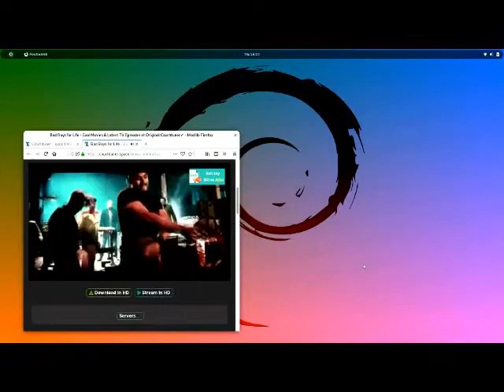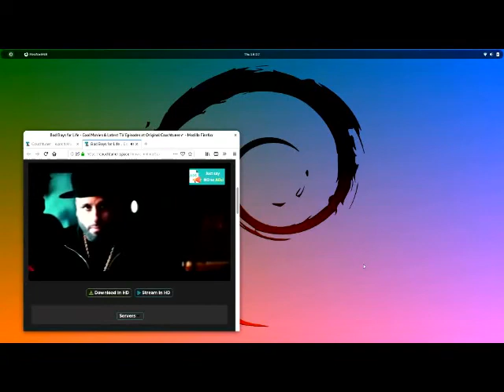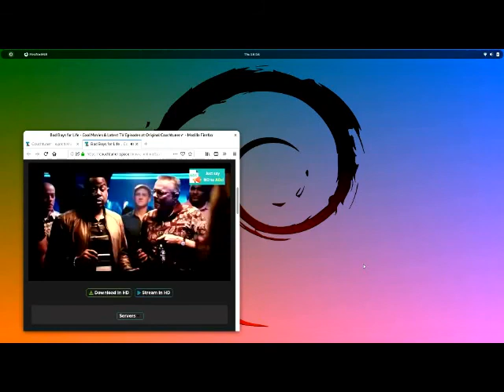The Astro-NuMiracle Arrival 2020 (First Family Affairs) -- NM ... Blood Raw...T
The Astro-NuMiracle Arrival 2020 (First Family Affairs) -- NM ... Blood Raw...Thank You God...Love...Boss...let thy will be done...